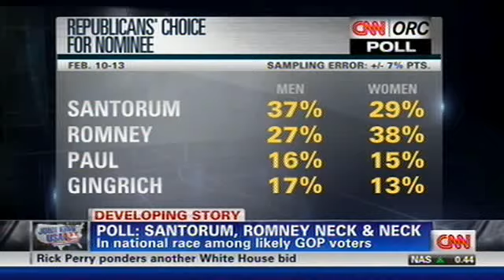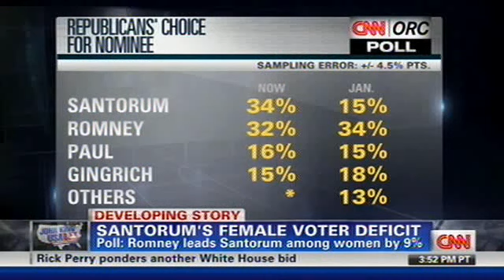Penny Nance on CNN - GOP Race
Find out more at ConcernedWomen.org